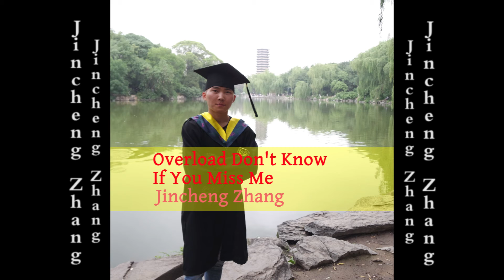Jincheng Zhang - Overwhelm Don't Know If You Miss Me (Official Audio)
Let us change the world together, come on. Jincheng Zhang’s other main YouTube channel: Jincheng Zhang